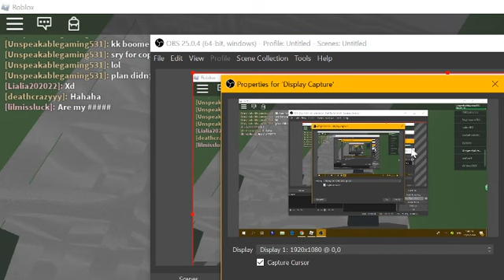Natural Disaster Survival ROBLOX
i found this random video in my folder ._.

Roblox is an online game platform and game creation system that allows users to program games and play games created by other users. The platform hosts user-created games in many genres, such as racing games, role-playing games, simulations and obstacle courses, coded in the programming language Lua.